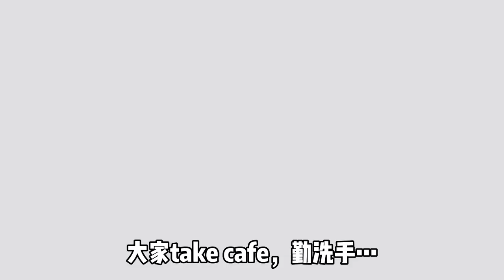【记录】疫情之下，加州半封城 | 跟我一起出门看看吧 ... 大华超市也没米没面了吗？